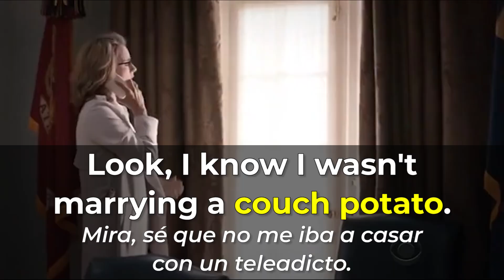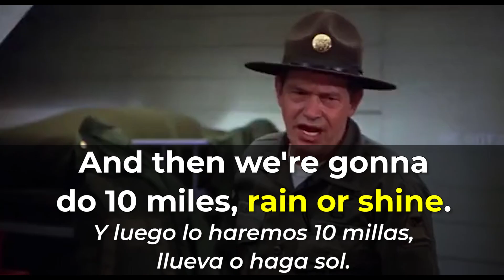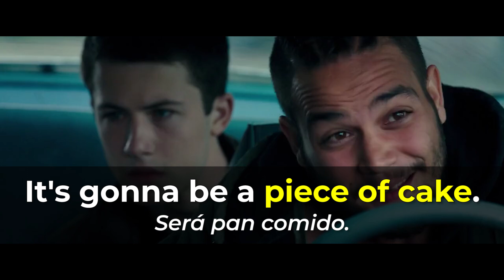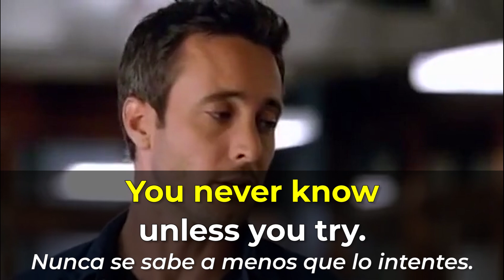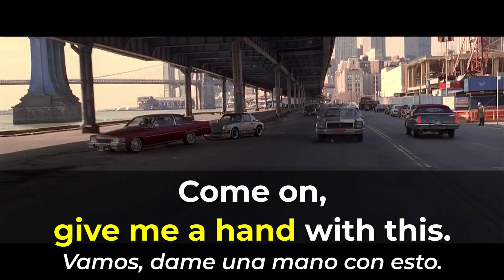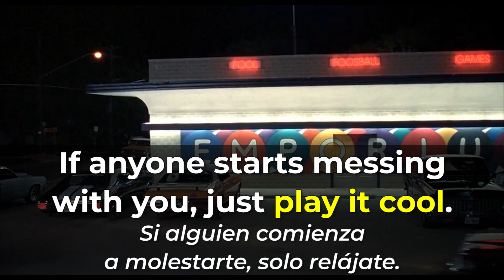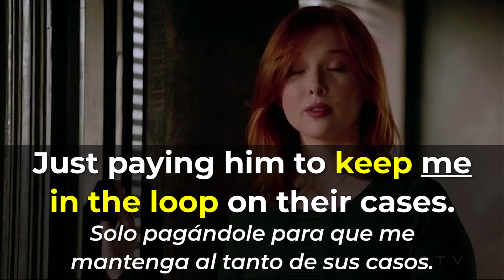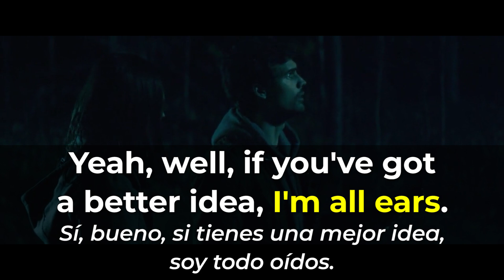44 FRASES IDIOMATICAS QUE TIENES QUE SABER EN INGLÉS | APRENDE INGLÉS RÁPIDO Y FÁCIL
Aquí APRENDERÁS 44 FRASES IDIOMATICAS ESENCIALES QUE TE AYUDARÁN HABLAR Y ENTENDER INGLES EN SITUACIONES COTIDIANAS!

Entender las frases idiomaticas en inglés es esencial ya que no puedes traducirlas palabra por palabra!

Trata de hacer tus propias frases en inglés en los comentarios y trataré de ayudarte cuando pueda!

Puedes aprender nuevo vocabulario y 44 frases en inglés esenciales de saber!